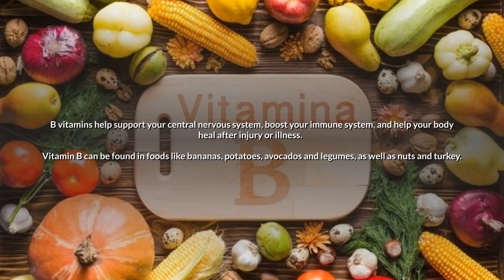3 Ways To Get Immediate Back Pain Relief - Natural Remedies For Back Pain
3 Ways To Get Immediate Back Pain Relief - Natural Remedies For Back Pain